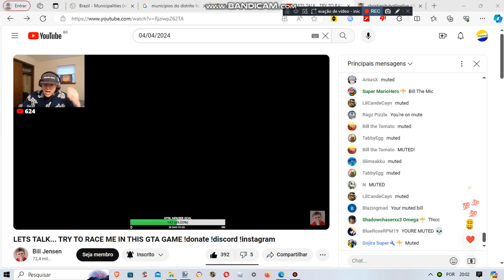Muted Bill Jensen